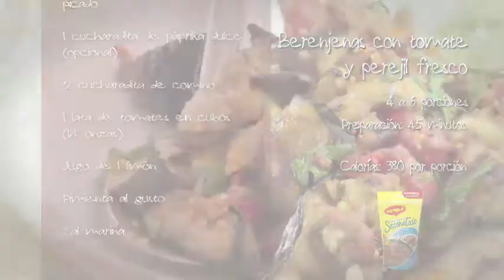Berenjenas con tomate y perejil fresco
Un delicioso acompañante a la hora de servir tu almuerzo. Recuerda que si no deseas freír las berenjenas como se indica en la receta para no añadirles grasa, puedes elegir otras opciones como el horno.